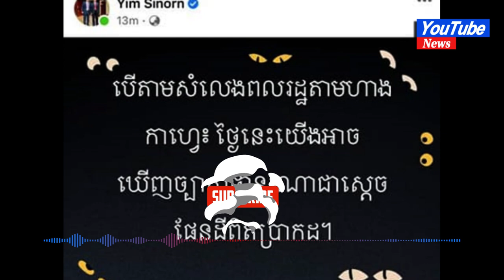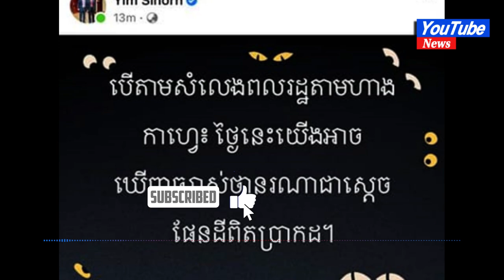Two arrested for insulting King#news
Two arrested for insulting King

Two men have been detained with arrest warrants issued by investigating judge of the Phnom Penh Municipal Court for insulting King Norodom Sihamoni and inciting social unrest.

Yim Sinan and Hun Kosal, supporters of the defunct Cambodia National Rescue Party (CNRP), were arrested by a team of police officers led by Phnom Penh Deputy Police Chief Major General Bun Sosikha.

Phnom Penh Police spokesman Colonel San Sok Seiha said yesterday that the two men were questioned for legal charges to be instituted against them.

Sinan and Kosal are alleged to have posted on social media a photograph of King Sihamoni and Prime Minister Hun Sen in Siem Reap city  for the 32nd SEA Games Torch relay lighting ceremony and captioned it with provocative remarks.

In the photograph, the King and Premier were being shaded from the sun by a huge umbrella as it was being positioned to shelter the two men when the scene was captured.

Sinan posted on his Facebook page, “…today we can clearly see who the real king of the earth is?”

Kosal posted, “We see now that they (the government) are abusing and humiliating the King in many ways. As the next generation of politicians, I am determined to use all my ability to join President Kem Sokha in defending the power and the throne that the Cambodian people respect”.

The Premier considers the comments as belittling the king as well as slandering and smearing him and the government.

“Only the King knows for sure,” Mr Hun Sen commented on Tuesday in Sinan’s posting.

At the graduation ceremony for Vanda Institute students at Koh Pich Center yesterday, Mr Hun Sen said the “messages are not the right to express an opinion, but it is a deliberate distortion of the truth.”

The Premier said he will not tolerate and pardon Sinan and Kosal for posting messages insulting the King.

The premier declared that he will not accept an apology from anyone who insults the King.

“We organised the programme perfectly but the two young people choose to insult royalty by distorting the photograph of the King and insulted His Majesty, the government, and myself.

“I want to ask Hun Kosal, where and how did I insult the King?

“We have pardoned Yim Sinan, who was a former leader of protests in South Korea, at one time. We will not pardon him anymore,” he added.

The SEA Games Torch Lighting Ceremony was held on Tuesday at Angkor Wat in Siem Reap province.

The 32nd SEA Games will be held from May 5 to 17 while the 12th ASEAN Para Games is from June 3 to 9.